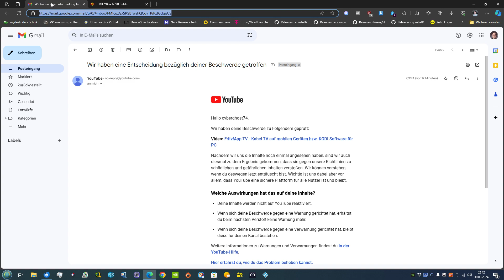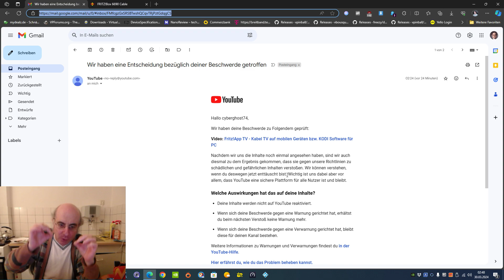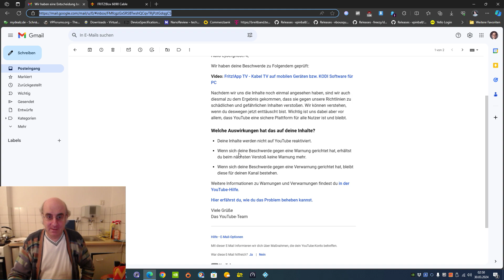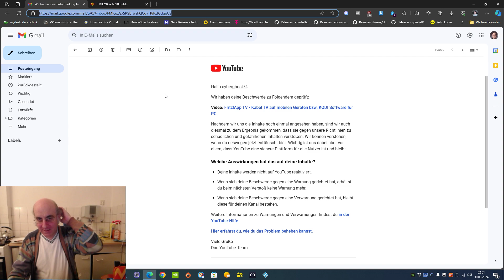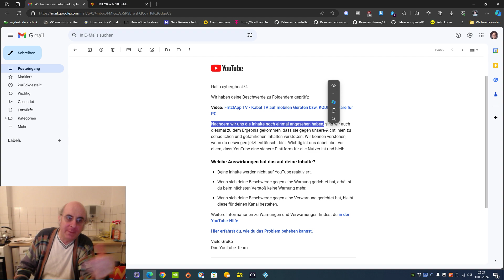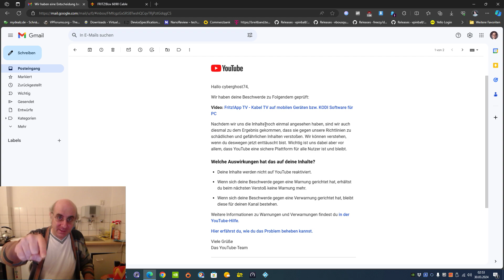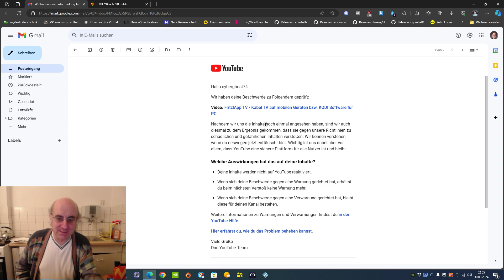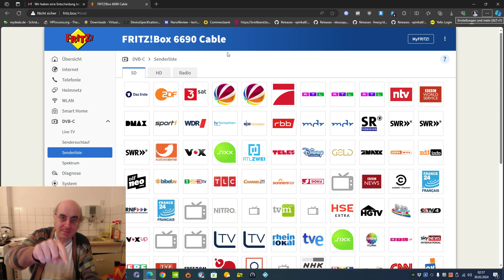Illegales Entfernen meines Videos durch Youtube Teil 2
Unfassbar soviel Unfähigkeit.